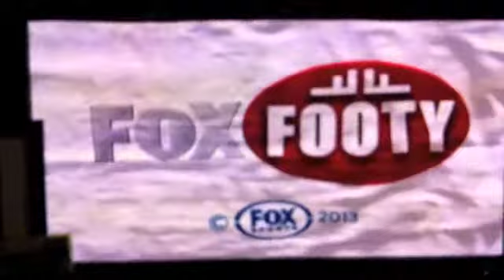Open Mike: Heracles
Passage name: 46. Euripides Heracles 339-450, tr. P vellacott
CLAN1001 Digital Project
Declan McCarthy
Andrew Scott
Jordan Tennent
Daniel Simonette